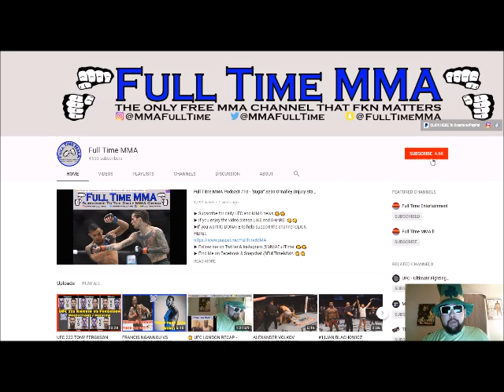JOE ROGAN THINKS THE UFC SHOULD GET RID OF THE WIN BONUS SYSTEM